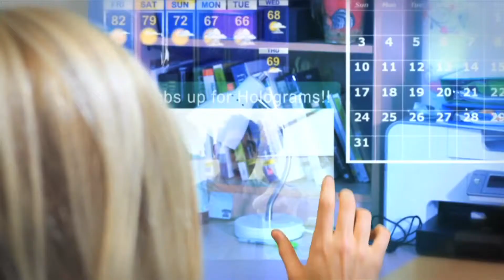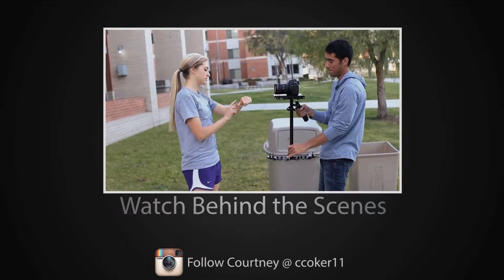Apple reinvents the new watch - iWatch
Компания Apple разработала новые наручные часы - iWatch. Компания планирует продажу своего нового продукта уже в 2013 году. По версии Bloomberg, над разработкой гибридных часов iWatch работает команда порядка сотни человек.

iWatch будет выполнять некоторые функции iPad и iPhone: видеть имя абонента при звонке, а также совершать звонки и не только. Кроме того, часы Apple будут оснащены датчиком измерения пульса и шагомером.